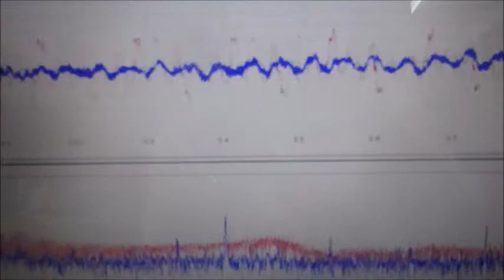超音波による、ナノレベルの攪拌・乳化・分散・粉砕技術 ultrasonic-labo